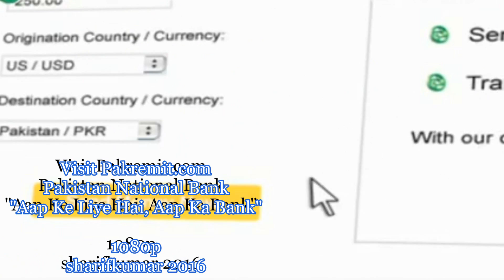Pakremit.com Commercial - HD 1080p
sharifkumar

A Deokumar Gandharry Entertainment Label

Respect is Integrity. Humility Is Virtuous. Karma is God's Way

YOUR MOTHER AND FATHER ARE GOD, JUST LIKE GOD HIMSELF

RIGHTS ARE EARNED WHEN YOU EARNED THEM

RIGHTS ARE EARNED WHEN YOU DESERVE THEM